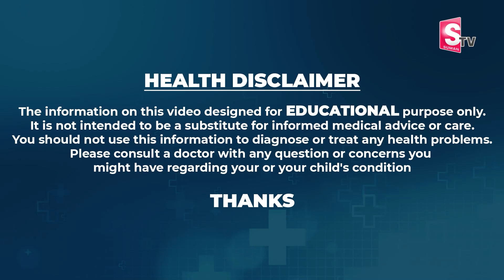Rajani Yoga : WEIGHT LOSS in 7 DAYS🔥40MIN Full Body Fat Burn - Arm, Back, Leg, Day - 7